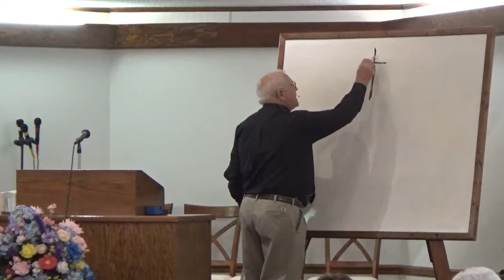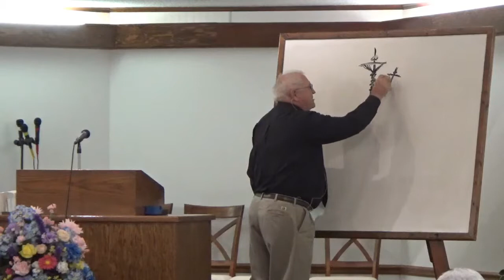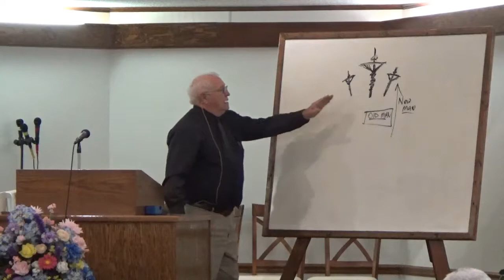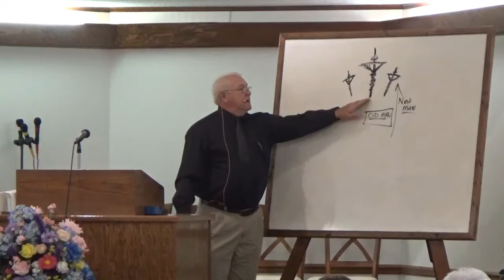Sufferings of Christ May 14, 2017